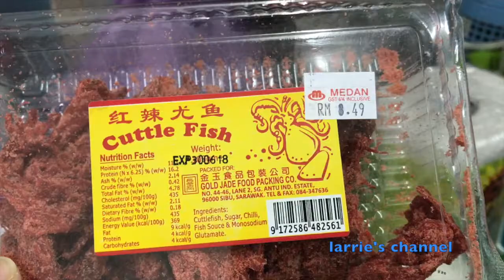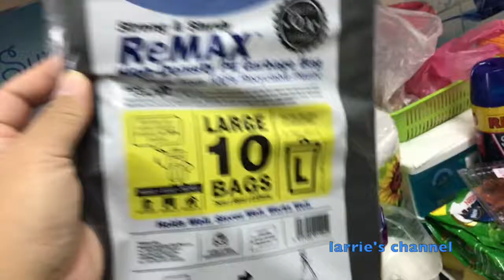My Daily Routine : teacher diaries - what i bought from the supermarket | vlog #3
Hello Everyone | vlog #3

its my grocery day.. went to town to buy some foods. but all the bank run out of cash.. luckily the supermarket i went they accept debit card.

About Me :

This is the vlog of a day in my life as  a teacher series.

My name is Larry Cassidy, an ESL Teacher and been teaching for almost 6 years. I’m teaching at one of Malaysia Polytechnic. Taking photo is passion. And i recently discovered a new hobby which is Vlogging.  I try to share my my journey as a teacher and some of my daily routine on regular or weekly basis.

My Tech Gear for the video :

iPhone 7+
Monopod
macbook (imovie)